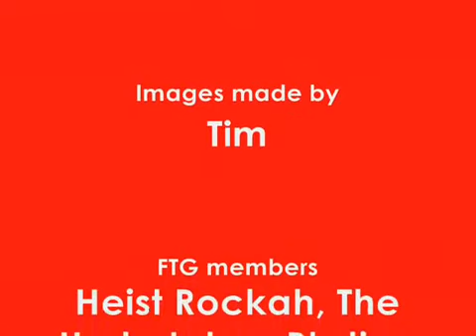Heist-Rockah - Visioenen ft Regga